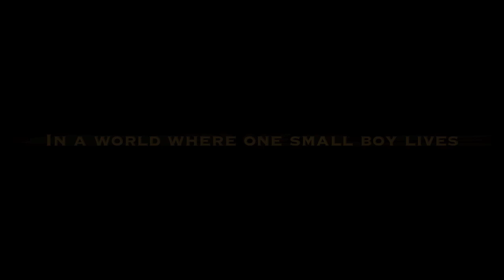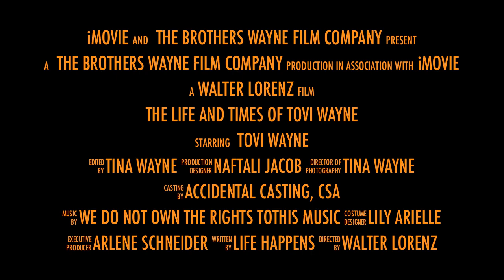The Life and Times of Tovi Wayne Trailer 1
The iMac is so much fun. This makes me wish I had a real video camera when the kids were young.